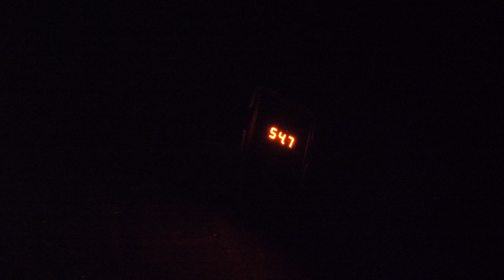Elmcrest mental hospital night investigation